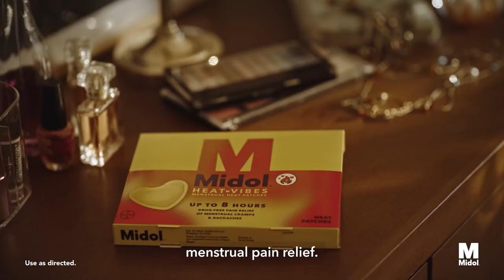Midol Heat Vibes :15 Who Says